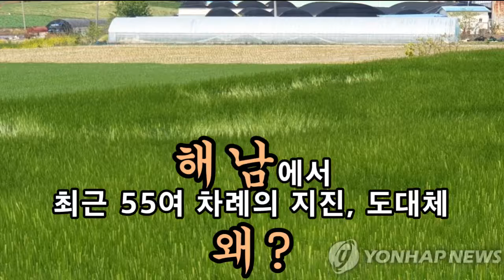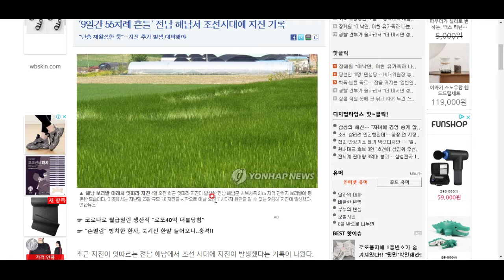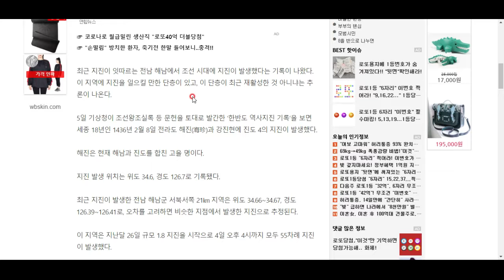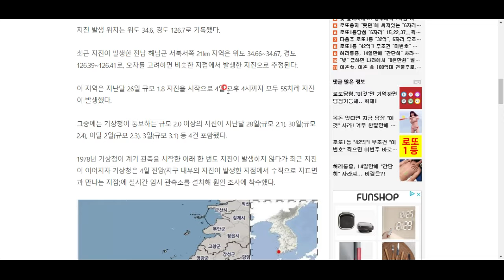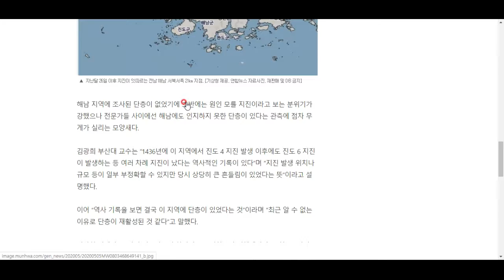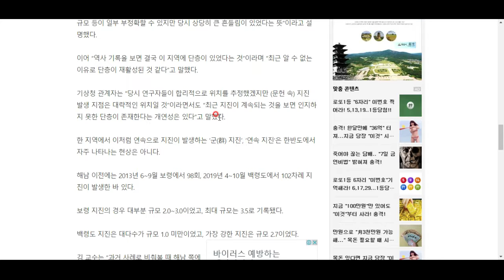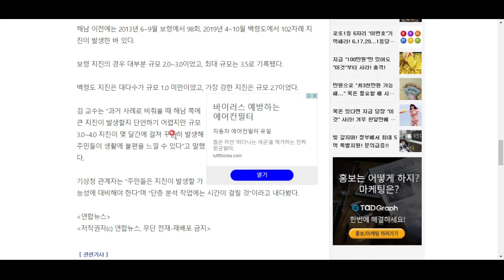해남, 최근 지진 55차례, 조선시대에도 있었다?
도대체 해남의 지진은 왜 일어난 것일까요. 한번 들여다 봅시다.